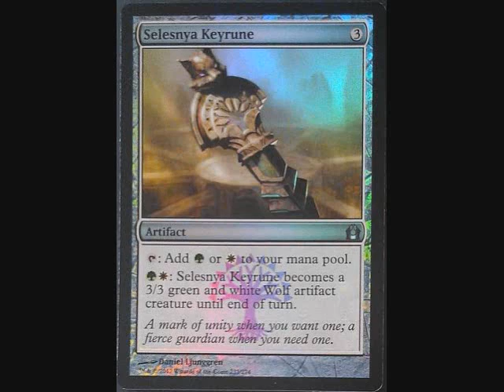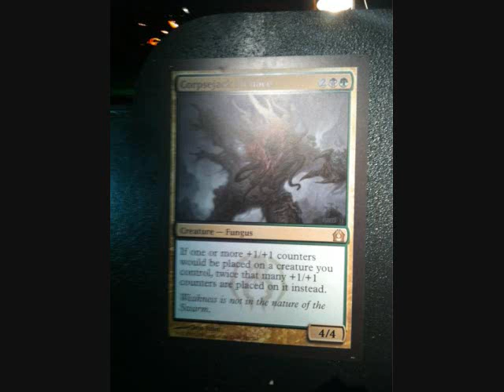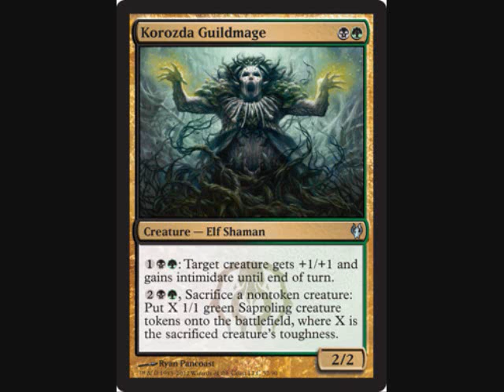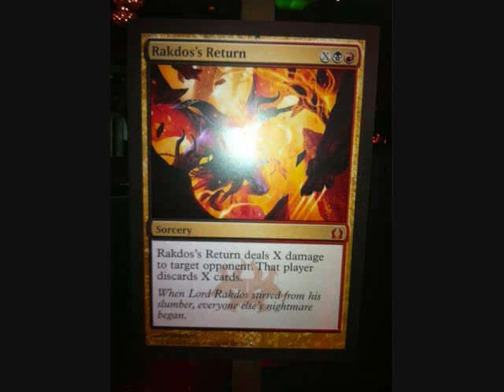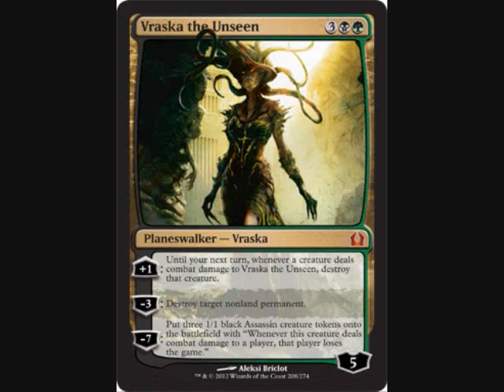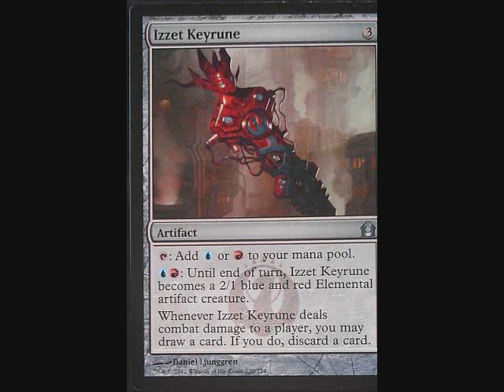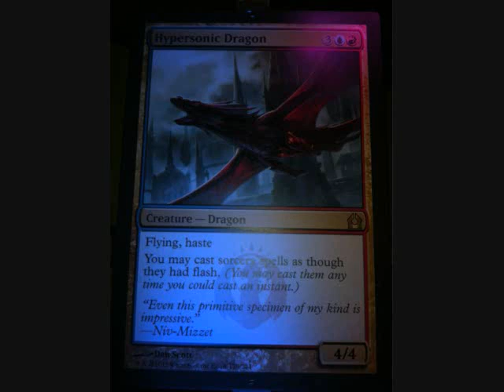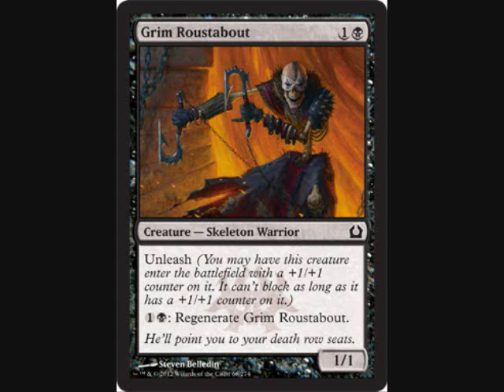Horsey - Black Talon Return To Ravnica MTG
The band: Horsey. They fucking kicked ass. But nobody knows about them, and they broke up. This is from 2nd album
The pics: Return to Ravnica cards for Magic: The Gathering trading card game.
The point? I love Horsey and Magic. :)
I own rights to none of this. Just putting it out there!